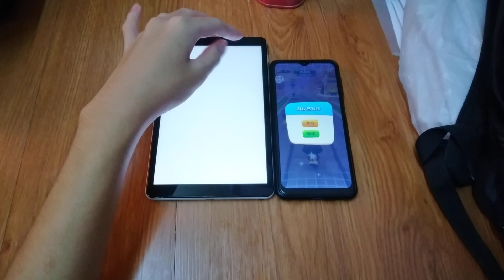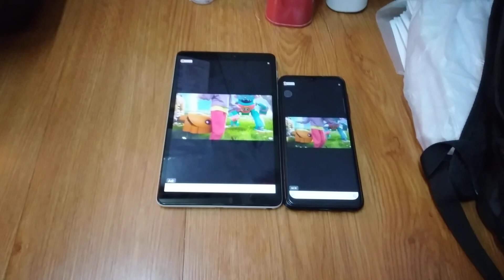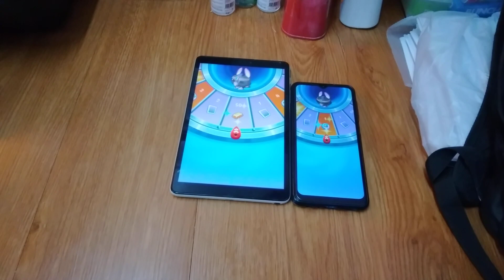Talking Tom Gold Run 2 & Talking Tom Time Rush Echo 15939